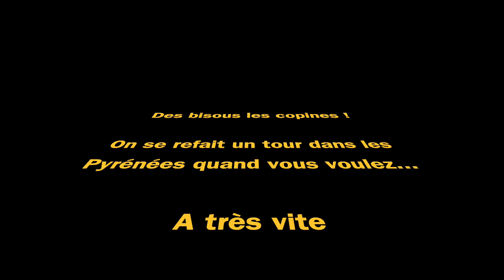Pyrennees 2019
Petit souvenirs de notre balade dans les Pyrenees !